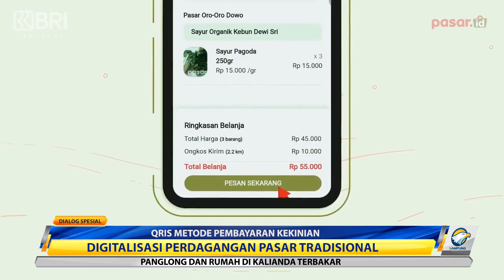Dialog Spesial - Pasar.Id Terobosan Bank BRI Part 3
Pt Bank Rakyat Indonesia Tbk atau biasa disingkat menjadi BRI adalah sebuah Badan Usaha Milik Negara Indonesia, yang menyediakan berbagai macam jasa keuangan. BRI terus berinovasi, untuk menghadirkan kemudahan bagi nasabahnya.